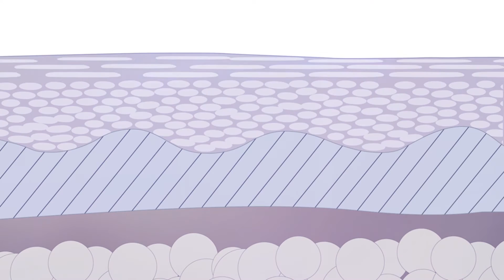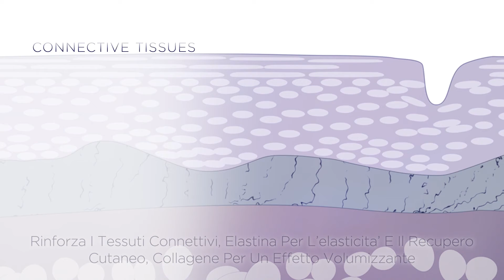Trulūm Science (Italian)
Una pelle sana emana una naturale lucentezza, tuttavia mantenere una carnagione giovane negli anni può diventare una sfida. Il passare del tempo, assieme alla continua esposizione alle tossine, ai raggi UV e ad altri fattori ambientali, possono compromettere una pelle sana e spegnere la sua naturale lucentezza. Grazie a IYT (Intrinsic Youth Technology), il trattamento per la cura della pelle Trulūm contribuisce a purificare, fortificare e proteggere la pelle per rivelare tutta la tua lucentezza interiore. Scori la tua autentica luminosità con Trulūm.